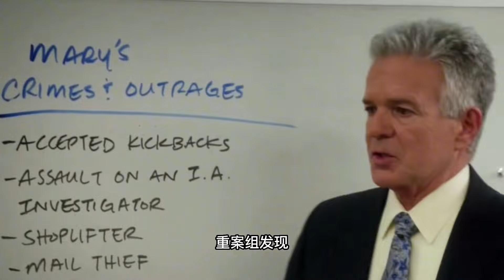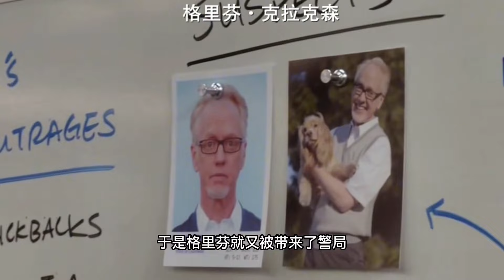退休警察被殺事件（下）—Major Crimes—點擊視頻下方合集看整季